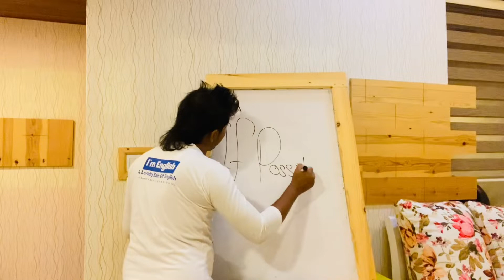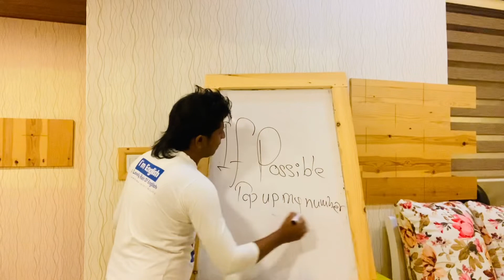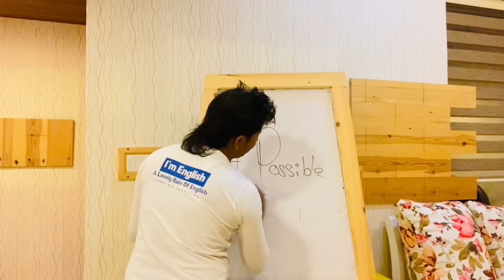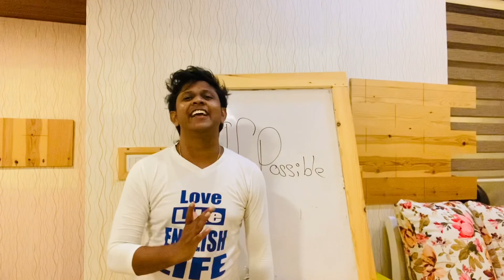ඔයාට පුළුවනි නම් මාව දිව්‍ය ලෝකෙට අරන් යන්න..... 🥳 Lesson 24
Love
English
Life